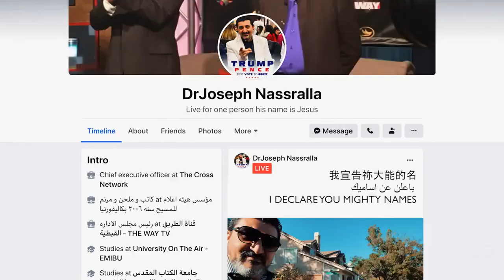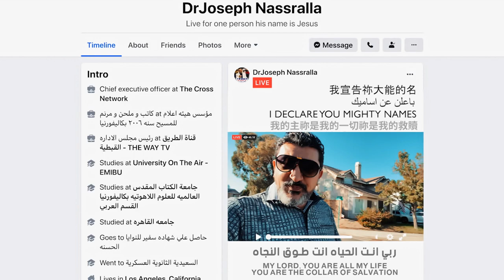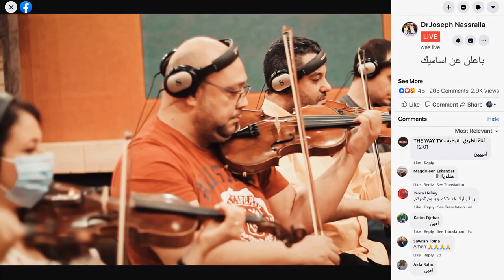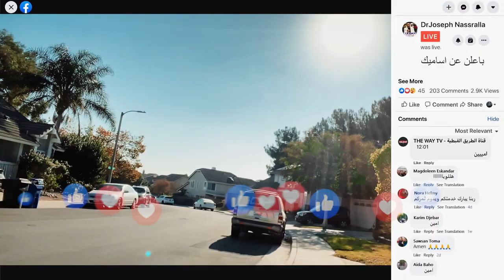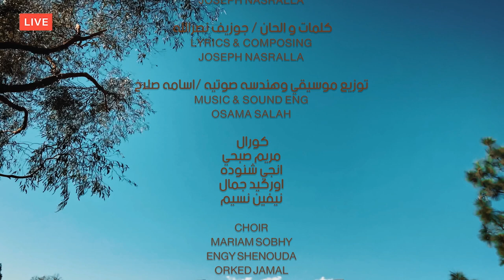بأعلن عن أساميك للمرنم د جوزيف نصرلله I DECLARE YOUR MIGHTY NAMES 我宣告祢大能的名 Joseph Nassralla